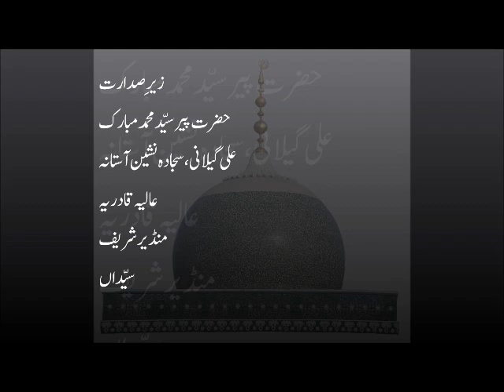Mehfil-e-Milad at Mundair Sharif Syedan (16-02-2011) - Clip 1